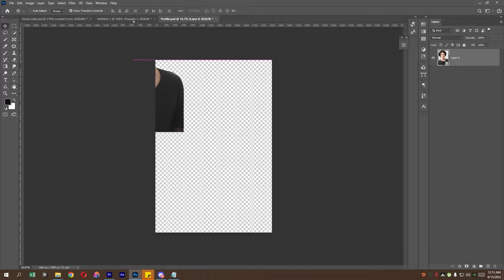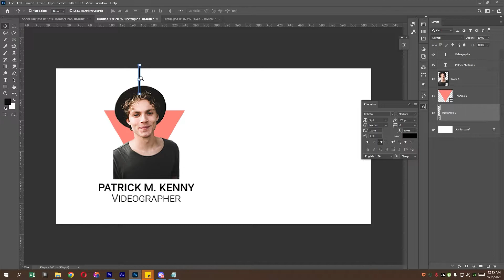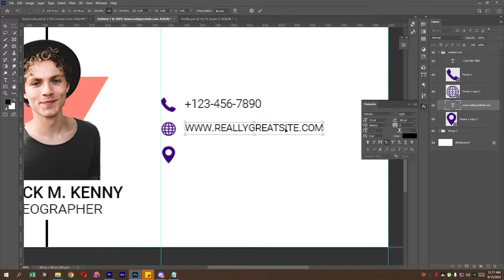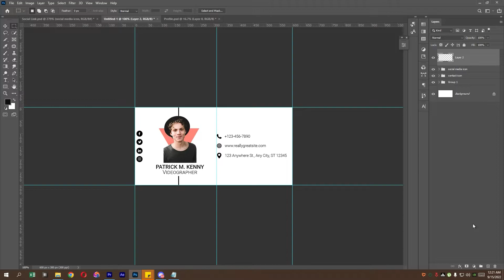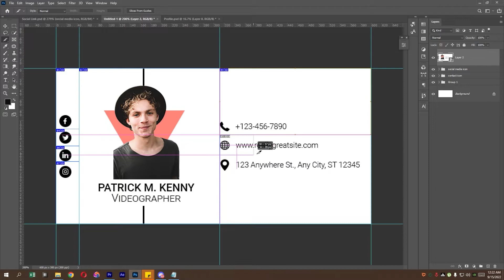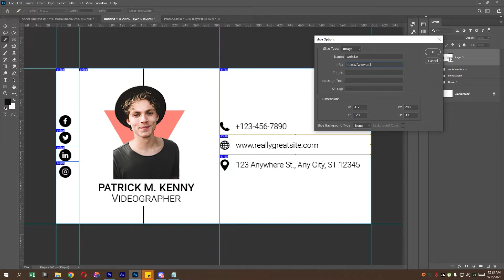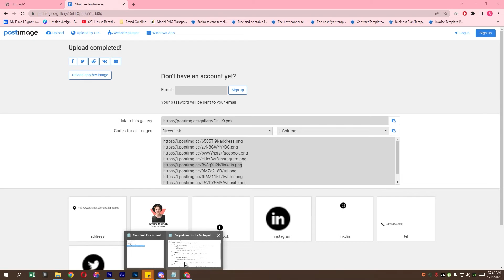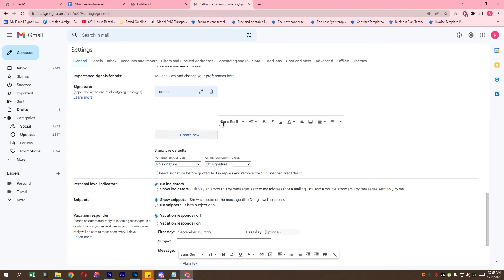Clickable Email Signature Design in Adobe Photoshop - PSD Template 05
This is Clickable Email Signature Design in Adobe Photoshop - PSD Template 05

In This Video I'm Going To Show You Clickable Email Signature Design in Adobe Photoshop - PSD Template 05